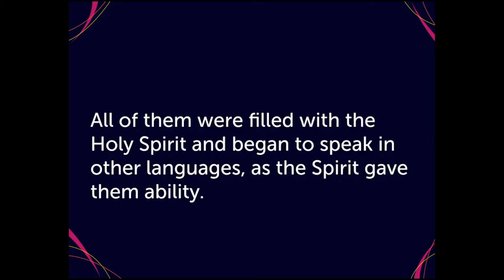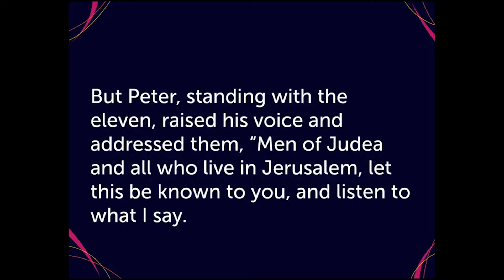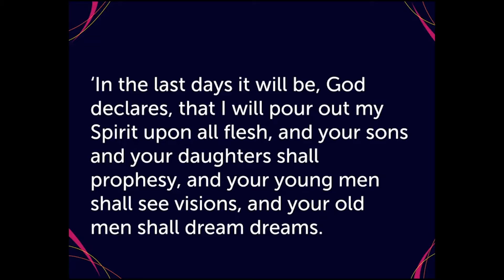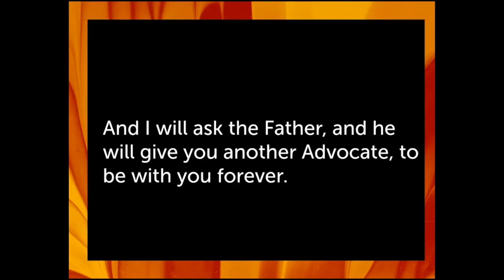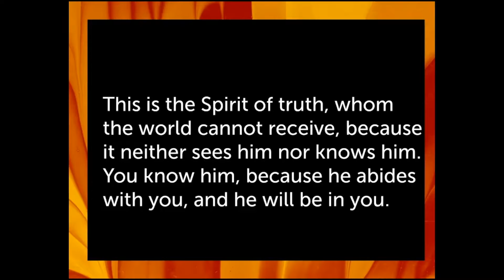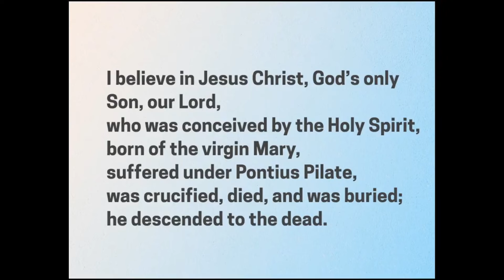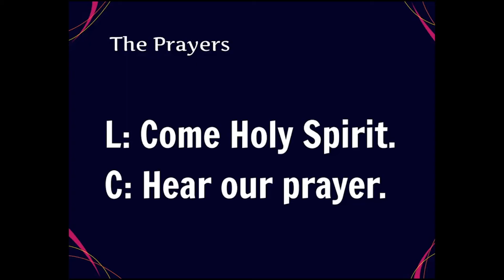June 5, 2022 - Contemporary service (Music + Message)